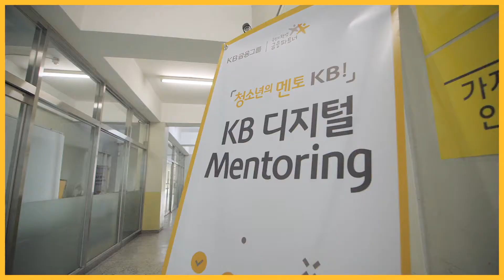(자유학년제 유관기관 체험활동) - 코딩, AI 교육 🤖 KB 디지털 멘토링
코로나19 시대 온-오프를 연계한 자유학년제 수업 및 활동에 대한 수업나눔 및 공유가 필요함에 따라 다양한 학생참여형 수업·평가 우수 사례를 발굴하여 소개하고자 합니다. 학교에서 자유학년제 안착을 위한 수업나눔 사례가 많은 도움이 되었으면 합니다.

- 주제 : 코딩,  AI 교육 KB 디지털 멘토링
- 대상 : 전국 중등 교원, 교육전문직원, 학부모